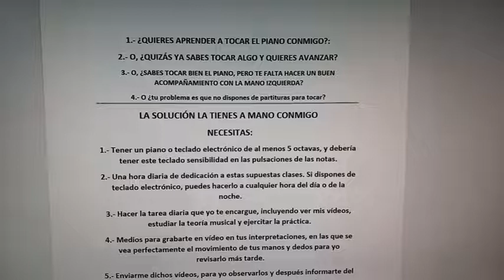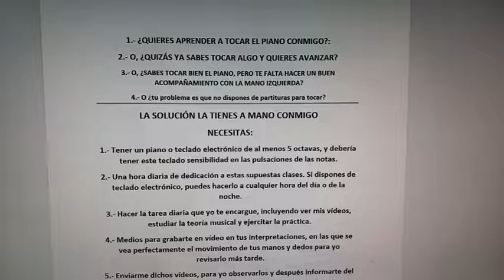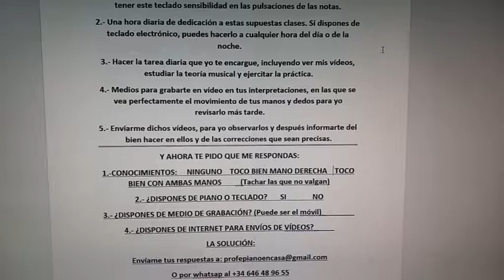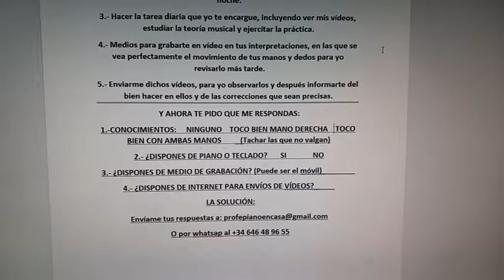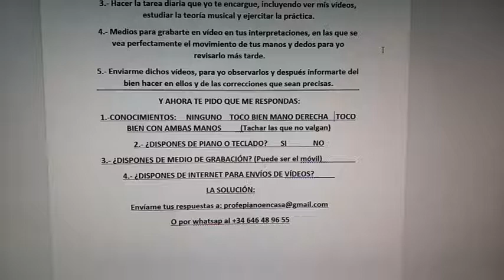¿QUIERES APRENDER PIANO CONMIGO?. En cualquier lugar 230911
Desde cualquier lugar donde estés instalad@, puedes aprender piano conmigo. Lo tengo todo previsto.
En clases sueltas, ya lo hago con varios países Europeos y de fuera de Europa.
Mediante clases online en directo por Skype, también.
Pero el mejor método es el que estoy intentando en este momento.
Cualquier persona, en cualquier lugar, a cualquier hora, puede aprender piano conmigo.
Expongo varios tipos de situaciones de los posibles interesados. Explico las necesidades que deben cubrirse y nivel de conocimientos de cada una de las personas interesadas.
Lo demás, es cosa tuya.
Si te animas, no te defraudaré. Disfrutarás aprendiendo, o mejorando tu nivel, o interpretando las piezas musicales que deseabas y no encontrabas.